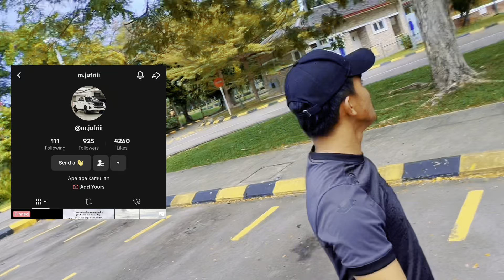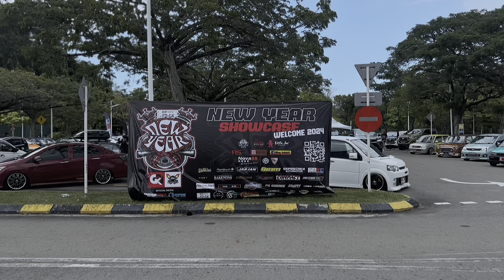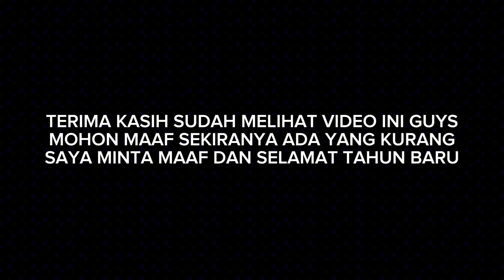MASKEH KE MANA ?!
Follow Maskeh di SOSMED lainnya !

Copyright allow anyone to make reaction videos but the video must remain branded MASKEH (with my channel link) under the description.